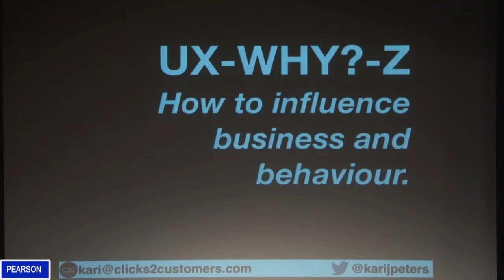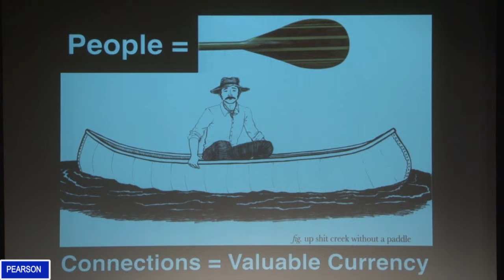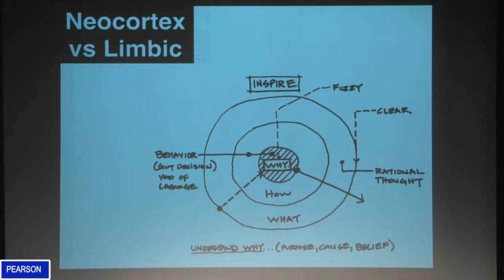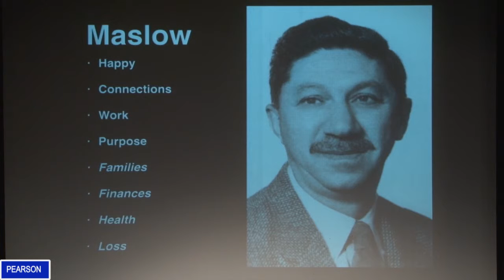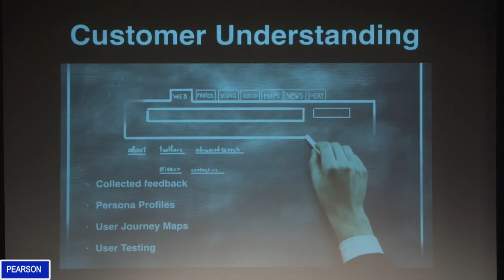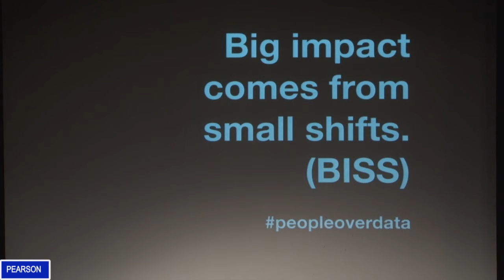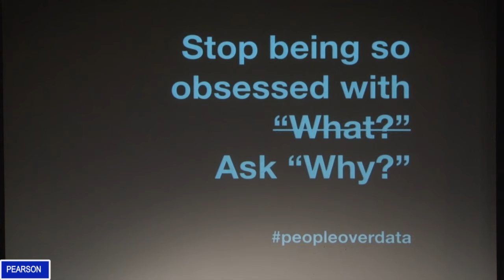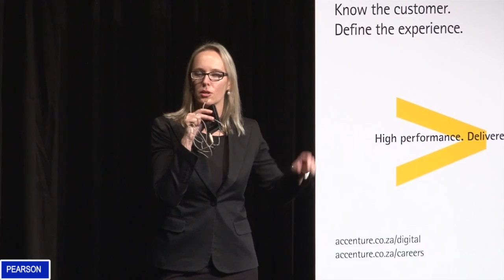Kari Peters - UX-Why-Z,shows how user testing and persona profiling can change the shape of business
Take kalahari.com a few years back. Design was led by the business. What customers saw first was led by category managers. Data was gospel. This is the story of how asking a different question told us what data couldn't